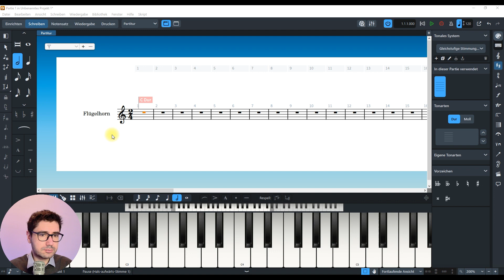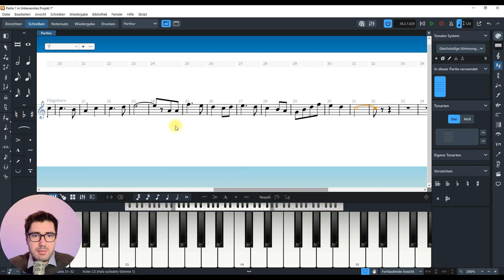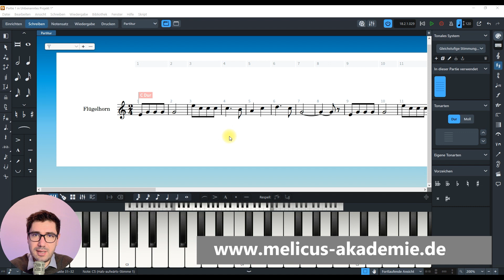Wie ich eine Polka komponiere - Teil 1 - Blasmusik komponieren lernen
In diesem Video zeige ich Euch, wie ich eine Blasmusik Polka komponiere. Teil 1 dieser Videoreihe steht ganz im Zeichen der Inspiration und Ideenfindung bzw. dem Aufsingen von Ideen auf ein Smartphone. Im weiteren Verlauf dieser mehrteiligen Reihe erkläre ich, wie ich Schritt für Schritt weiterarbeite, damit am Ende eine fertige Polka herauskommt.

Sichere Dir hier einen kostenlosen Zugang zum Webinar "2. Stimme zu einer Melodie schreiben". Klicke sofort auf folgenden Link und fordere deinen kostenlosen Zugang an

Möchtest Du auch eigene Blasmusik-Stücke komponieren und arrangieren? Dafür musst du kein Profi-Musiker, kein Experte in Musiktheorie sein und bisher auch noch keine eigenen Blasmusik Stücke komponiert haben. Durch ein bewährtes System lernst du praxisorientiert, wie du Melodien auf Papier bringst und für Ensembles bis zum großen Blasorchester arrangieren kannst. Wenn du dich selbst verwirklichen möchtest, geh und trage dich für eine kostenlose Probestunde ein. Schau Dir auch gerne dieses Video an, in dem ich mein Unterrichtskonzept vorstelle

0:00 Begrüßung
0:37 Vorüberlegungen
2:12 Inspiration in der Natur
2:38 Ideen einsingen (Zeitraffer)
3:16 Melodie ins Notenschreibprogramm übertragen
4:19 Zusammenfassung